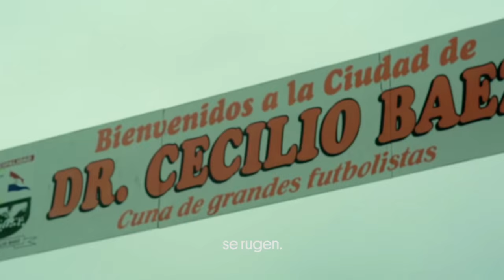Personal - Hagamos que todo suceda - Dario Lezcano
Podía decir que Paraguay necesitaba más goles, pero prefirió hacerlos. La diferencia entre los que hablan y los que hacen. Hagamos que todo suceda